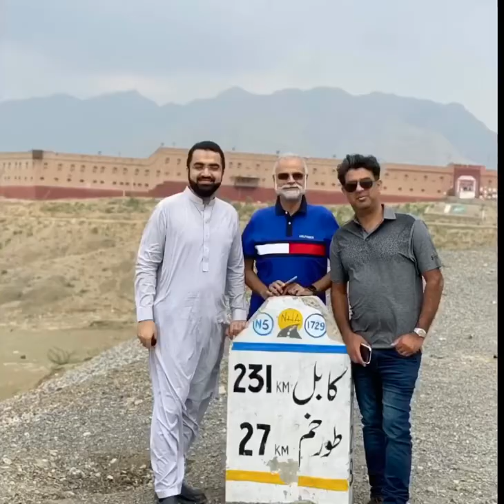July 29, 2020